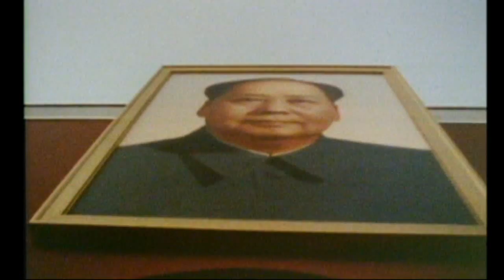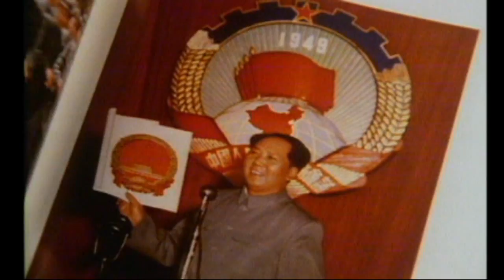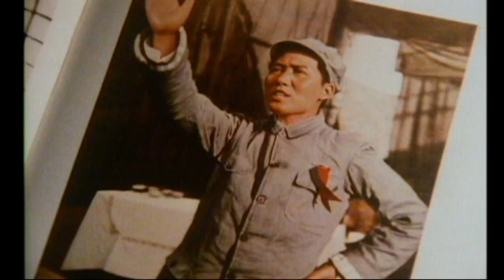Jean Michel Jarre The Concerts In China 1981 (鱼舟晚唱)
著名的欧洲电子音乐团 体首席大使，作曲家-让.米歇尔•雅尔(Jean Michel Jarre)，在二十世纪七十年代把合成器音乐提高到公众流行的顶峰。此间，通过他使人眼花缭乱的音乐会体现了一个国际超级巨星的声望。他1981年在北京和上海举行的两场音乐会，在MTV中刻画的就是很多中国的风情，叼着烟蹲地晒太阳的老者，市民的晨练，中国近代的电影片段等，非常值得收藏及观赏。